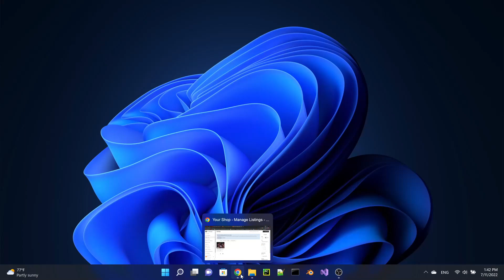Etsy Windows Screensaver Slideshow Installation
This is a quick setup guide for my Etsy products. I hope you enjoy it!

If an image in your playlist is cut off, then go back to 0:45 and select "Choose a fit for your desktop image" change it from Fill to Fit.
For my garden collection, I recommend going back to 0:45 and selecting "Change picture every" change it from 30 minutes to 1 day.

If you have a question or have a favorite part you'd like to mention please do so in the comments.

► Follow me on Etsy!

Hi! I'm TheCyberLocal and if you want to see what Victory looks like, then this is DEFINITELY the place for YOU! My goal is that you can also become a PRO on a watch-and-learn basis, so sit back, relax, grab a drink, and let me and let me put you in the passenger seat as I take you to 1st PLACE!!!